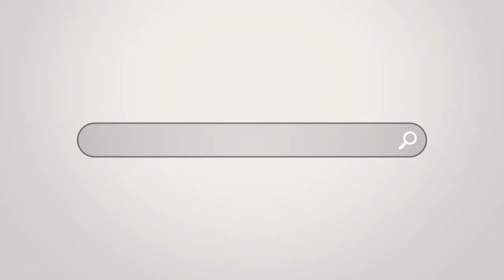New Job Alert: Regional On Premise Manager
We are seeking a Regional On Premise Manager for a global drinks brand.  The role is suitable for someone with strong people management skills.  You would be responsible for the onsite development of the brand. Roles available in multiple locations.

Interested?